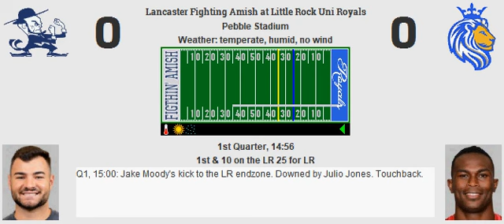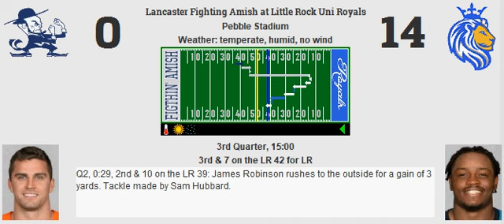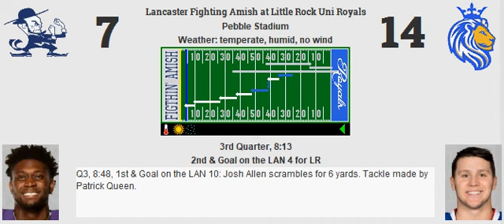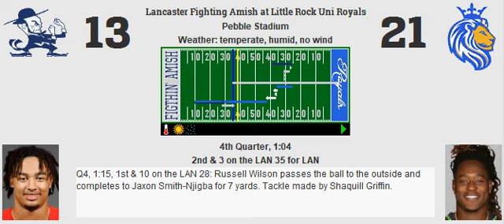Week 3: Lancaster Fighting Amish (0-2) @ Little Rock Uni Royals (1-1)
Little Rock alleviates pressure against Lancaster at Pebble Stadium
Score: LR 21, LAN 13
MVP: Brandon Aiyuk

LR Stats:
Yards: 359
Rush %: 50.68%
Field Goal: 0
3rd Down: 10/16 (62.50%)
Punts: 6

Sacks: 3
Interceptions: 0
Forced Fumbles: 0
Recovered: 0
Safeties: 0
Defensive TDs: 0

LAN Stats:
Yards: 329
Rush %: 45.16%
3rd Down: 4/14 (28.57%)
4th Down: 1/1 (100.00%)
Punts: 6

Sacks: 3
Interceptions: 1
Forced Fumbles: 0
Recovered: 0
Safeties: 0
Defensive TDs: 0

Passing:
Josh Allen: 18/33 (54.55%, 80.37 Rating) for 200 yards, 2 touchdowns, 1 interception.

Russell Wilson: 19/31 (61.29%, 90.39 Rating) for 197 yards, 1 touchdown, 0 interceptions.

Rushing:
David Montgomery: 13 carries for 60 yards (4.62 YPC, 9 LNG), 0 touchdowns.
James Robinson: 18 carries for 69 yards (3.83 YPC, 11 LNG), 1 touchdown.
C.J. Ham: 3 carries for 19 yards (6.33 YPC, 8 LNG), 0 touchdowns.
Josh Allen: 3 carries for 32 yards (10.67 YPC, 17 LNG), 0 touchdowns.

Tony Pollard: 14 carries for 69 yards (4.93 YPC, 16 LNG), 0 touchdowns.
D'Andre Swift: 10 carries for 40 yards (4.00 YPC, 9 LNG), 0 touchdowns.
Alex Armah: 1 carry for 5 yards (5.00 YPC, 5 LNG), 0 touchdowns.
Russell Wilson: 3 carries for 33 yards (11.00 YPC, 15 LNG), 0 touchdowns.

Receiving:
Brandon Aiyuk: 6 receptions for 70 yards (11.67 YPR, 18 LNG), 1 touchdown.
Jarvis Landry: 5 receptions for 60 yards (12.00 YPR, 20 LNG), 0 touchdowns.
Julio Jones: 1 reception for 12 yards (12.00 YPR, 12 LNG), 0 touchdowns.
Noah Fant: 5 receptions for 50 yards (10.00 YPR, 12 LNG), 1 touchdown.
David Montgomery: 1 reception for 8 yards (8.00 YPR, 8 LNG), 0 touchdowns, 1 drop.
James Robinson: 0 receptions for 0 yards (0.00 YPR, 0 LNG), 0 touchdowns.
C.J. Ham: 0 receptions for 0 yards (0.00 YPR, 0 LNG), 0 touchdowns.

Chris Olave: 6 receptions for 44 yards (7.33 YPR, 14 LNG), 1 touchdown.
Jaxon Smith-Njigba: 3 receptions for 29 yards (9.67 YPR, 21 LNG), 0 touchdowns.
Jahan Dotson: 2 receptions for 39 yards (19.50 YPR, 29 LNG), 0 touchdowns.
Mark Andrews: 3 receptions for 46 yards (15.33 YPR, 16 LNG), 0 touchdowns, 1 drop.
Tony Pollard: 3 receptions for 34 yards (11.33 YPR, 13 LNG), 0 touchdowns.
D'Andre Swift: 2 receptions for 5 yards (2.50 YPR, 5 LNG), 0 touchdowns.
Alex Armah: 0 receptions for 0 yards (0.00 YPR, 0 LNG), 0 touchdowns.

Blocking:
Dion Dawkins: 1 pancake, 0 sacks allowed, 2 stuffs allowed.
Zack Martin: 3 pancakes, 1 sack allowed, 0 stuffs allowed.
Ryan Jensen: 4 pancakes, 0 sacks allowed, 1 stuff allowed.
Cody Whitehair: 2 pancakes, 1 sack allowed, 1 stuff allowed.
Donovan Smith: 1 pancake, 1 sack allowed, 0 stuffs allowed.
C.J. Ham: 2 pancakes.
Noah Fant: 1 pancake.

Penei Sewell: 1 pancake, 0 sacks allowed, 1 stuff allowed.
Isaac Seumalo: 0 pancakes, 1 sack allowed, 1 stuff allowed.
Ted Karras: 1 pancake, 1 sack allowed, 1 stuff allowed.
Robert Hunt: 0 pancakes, 1 sack allowed, 0 stuffs allowed.
Ronnie Stanley: 0 pancakes, 0 sacks allowed, 0 stuffs allowed.
Alex Armah: 0 pancakes.
Mark Andrews: 0 pancakes.

Defensive:
Khalil Mack: 5 tackles (2 stuffs), 1 sack.
David Onyemata: 2 tackles.
Demarcus Lawrence: 5 tackles, 1 sack.
Matt Milano: 1 tackle, 1 coverage.
Demario Davis: 8 tackles (1 stuff), 1 sack.
C.J. Mosley: 5 tackles (1 stuff).
Micah Parsons: 5 tackles.
Byron Jones: 1 tackle, 4 coverages.
Shaquill Griffin: 3 tackles, 6 coverages.
Talanoa Hufanga: 6 tackles, 1 coverage.
Justin Simmons: 8 tackles.

Dante Fowler Jr.: 4 tackles, 1 sack.
Jonathan Allen: 6 tackles (1 stuff), 1 sack.
Bryan Bresee: 3 tackles (1 stuff).
Sam Hubbard: 5 tackles (1 stuff).
Jamin Davis: 8 tackles, 1 coverage.
Patrick Queen: 8 tackles.
B.J. Ojulari: 3 tackles, 1 sack.
Benjamin St-Juste: 4 tackles, 1 coverage.
Devon Witherspoon: 2 tackles, 3 coverages.
Kamren Curl: 7 tackles (1 stuff), 4 coverages.
Darrick Forrest: 5 tackles, 3 coverages, 1 interception.

Special:
Mason Crosby: 0 of 0 (0.00%, 0 LNG) field goals. 3 of 3 extra points. 2 touchbacks.
Rigoberto Sanchez: 6 punts for 278 yards (46.33 YPP, 57 LNG, 2 in 20).
Julio Jones: 6 returns for 36 yards (6.00 YPR, 20 LNG), 0 touchdowns.

Jake Moody: 2 of 3 (66.67%, 48 LNG) field goals. 1 of 1 extra points. 4 touchbacks.
Tommy Townsend: 6 punts for 294 yards (49.00 YPP, 59 LNG, 3 in 20).
Jahan Dotson: 7 returns for 86 yards (12.29 YPR, 29 LNG), 0 touchdowns.